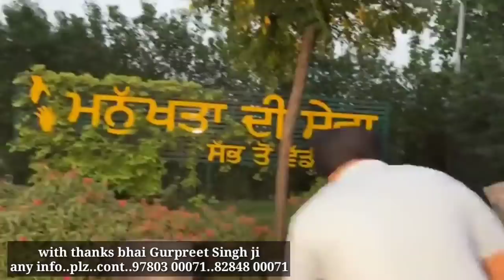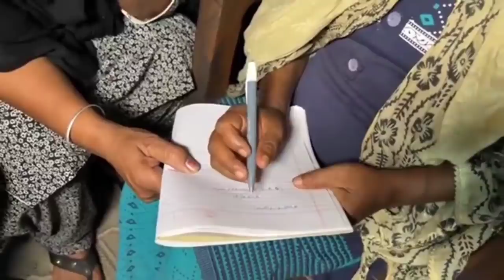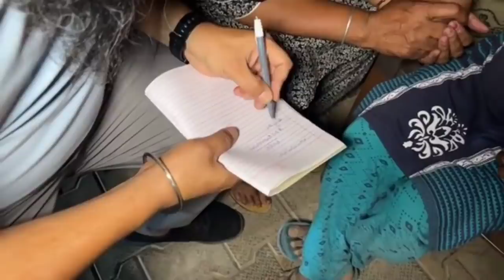Manukhta di sewa ਰੱਬ ਦੇ ਬੰਦੇ ਨੂੰ ਮਿਲੀ ਲਾ ਵਾਰਿਸ ਨੌਜਵਾਨ ਗਰਭਵਤੀ ਕੁੜੀ-ਹਾਲਤ ਦੇਖ ਰੋ ਣਾ ਆਉ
manukhta di sewa Bhai Gurprit Singh